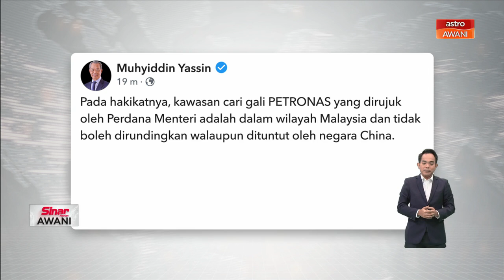[TERKINI] Muhyiddin Yassin sifatkan kenyataan Perdana Menteri adalah cuai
Ini perkembangan terbaharu.

Kenyataan media Pengerusi Perikatan Nasional Tan Sri Datuk Muhyiddin Yassin.

Dalam sidang Dewan Rakyat bertarikh 4 April 2023, Perdana Menteri telah memaklumkan bahawa terdapat tuntutan bertindih di Laut China Selatan “terutama kebimbangan negara China kerana PETRONAS telah menjalankan satu kegiatan besar-besaran di satu kawasan yang juga dituntut oleh negara China”. Beliau menambah, “kalau negara China merasakan ini hak mereka, kita boleh buka untuk rundingan.”